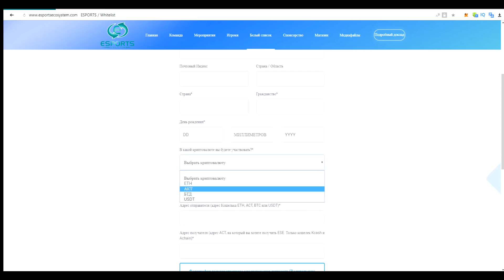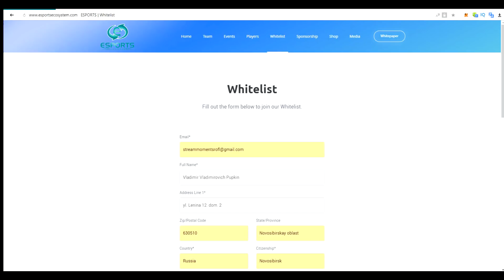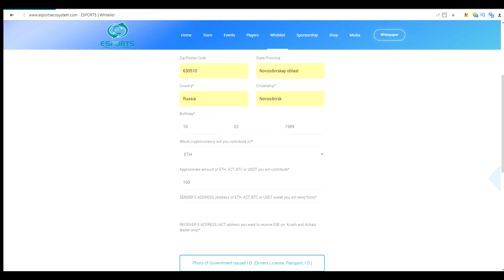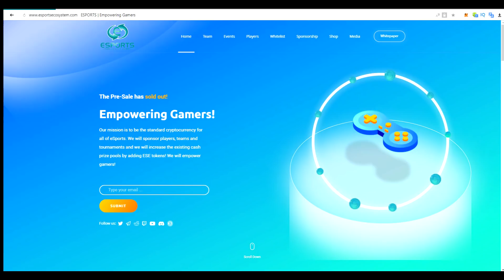eSports Ecosystem. Подробнее от токенах и ICO.